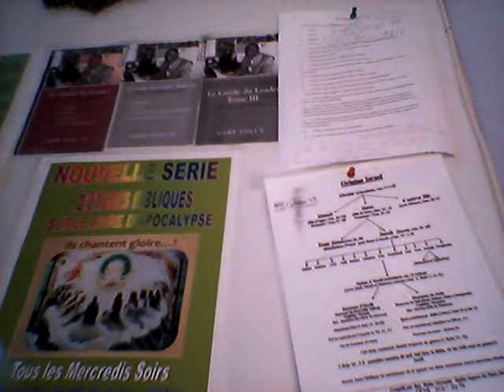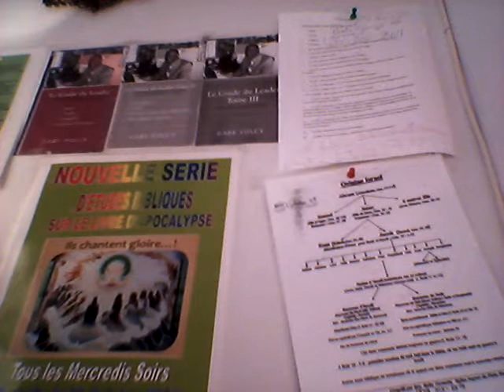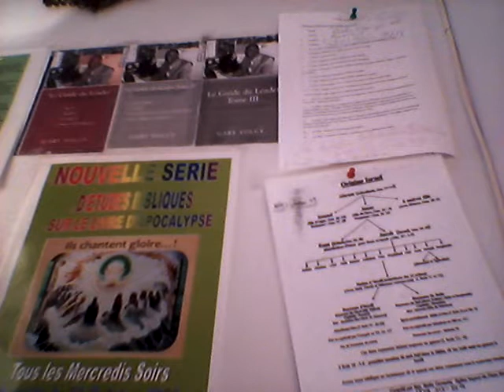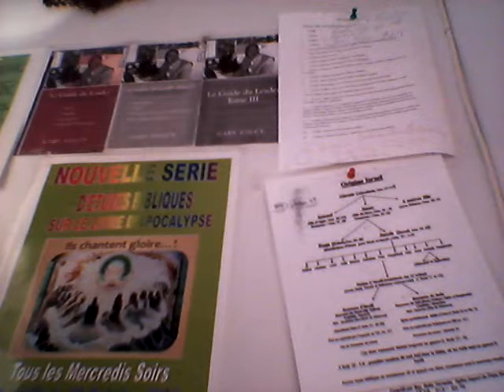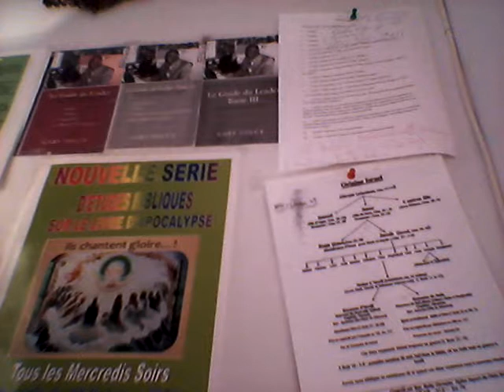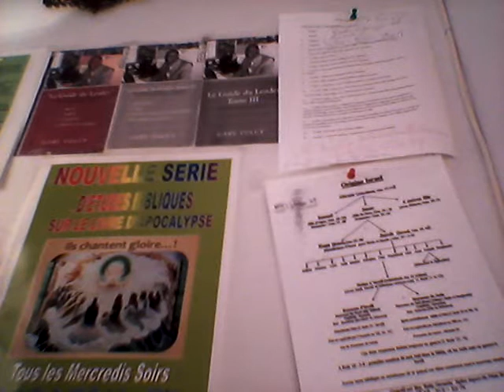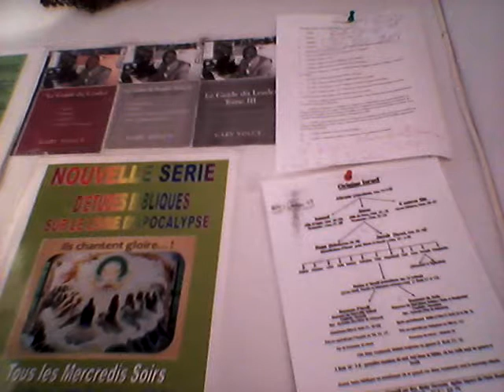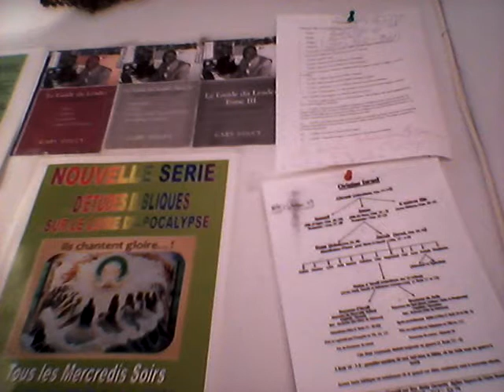Hébreux 1: 1-3: Pasteur Volcy/Phito Smith: 2 fév 2015